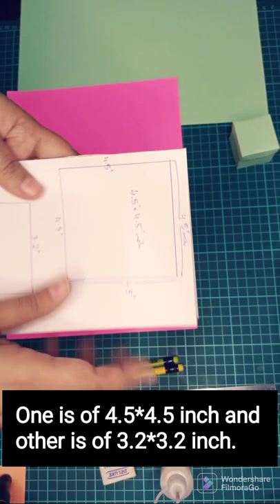Beautiful Small Handmade Box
size 1.5*1.5 inch